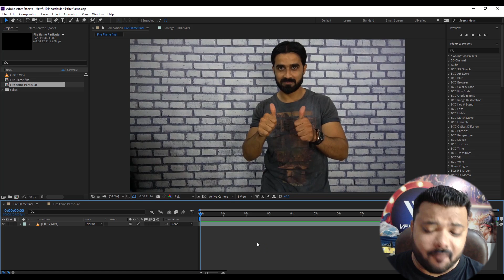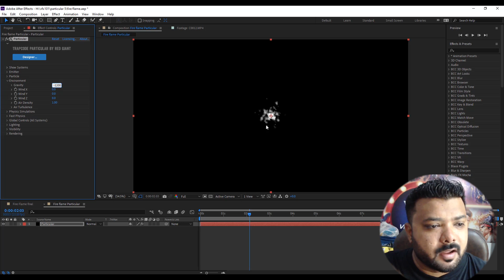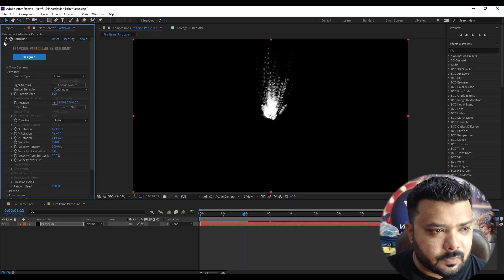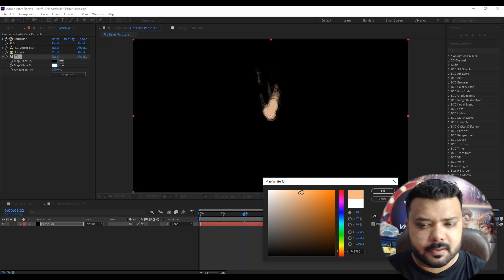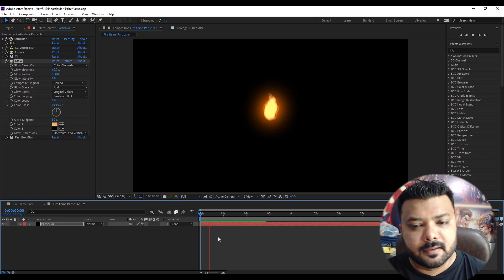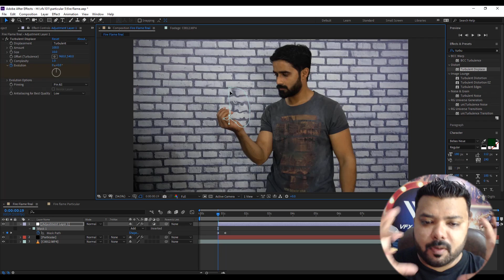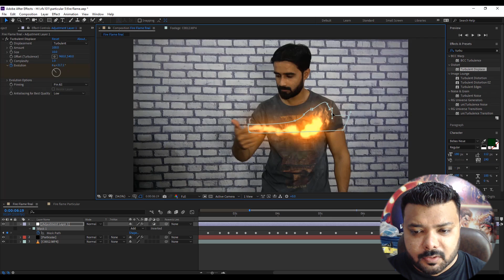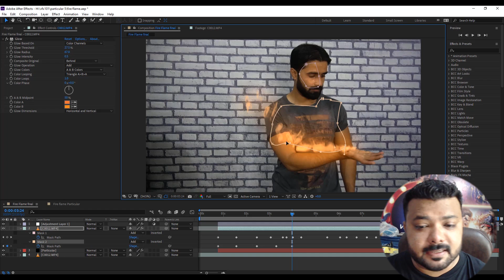Create Realistic Fire Flame in After Effects | Visual Effects Tutorial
Hi everyone today I will teach how to Create Realistic Fire Flame in After Effects with the help of Trapcode Particular. After watching complete video you will be able to create Realistic Fire effects.
VFX101 is focused on Graphic Designing, Motion Graphics, Video Making and Editing, 3d Arc visualization, CG Animation and Visual Effects.
We also provide Multimedia software training.